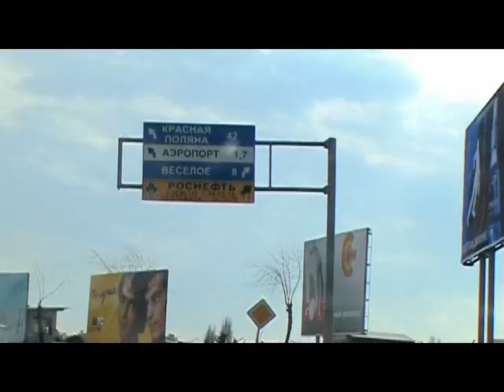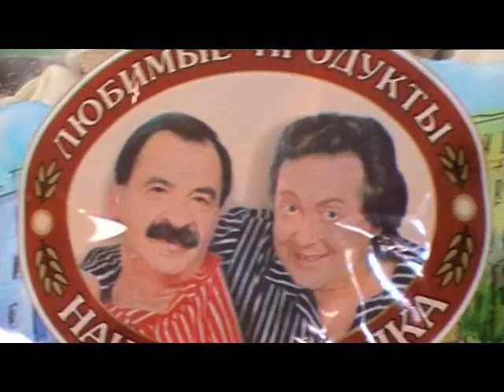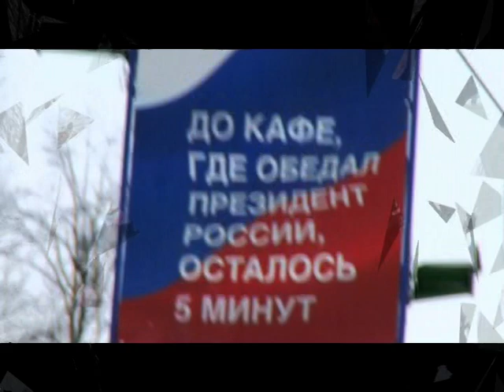г.Сочи п.Красная Поляна дорога, горы Sochi p. Krasnaya Polyana road, , mountains 索契p。克拉斯纳亚波利亚纳路，山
г.Сочи  п.Красная Поляна первый раз все встали на борды и лыжи, брали в прокате. Горы после хорошего снегопада, старая кресельная дорога. Старая дорога из аэропорта, Поселок Красная поляна 2006г.

Sochi p. Krasnaya Polyana for the first time all stood on boards and skis, took at the box office. Mountains after a good snowfall, old chairlift. Old road from the airport, Krasnaya Polyana Village 2006.

索契（Krasnaya Polyana）村的每个人都第一次租上木板和滑雪板，租了辆车。 大雪过后的山脉，古老的升降椅。 从机场的老路，克拉斯纳亚波利亚纳村2006年。

НАШИ КАНАЛЫ OUR CHANNEL 我们的渠道
Алексей личный блог, здоровье, психология / personal blog, health, psychology / 个人博客，健康，心理学
Оксана и Алексей путешествия, заработок / travel, earnings / 旅费，收入
Оксана стилист, визажист, ресницы, брови / stylist, makeup artist, eyelashes, eyebrows / 造型师，化妆师，睫毛，眉毛